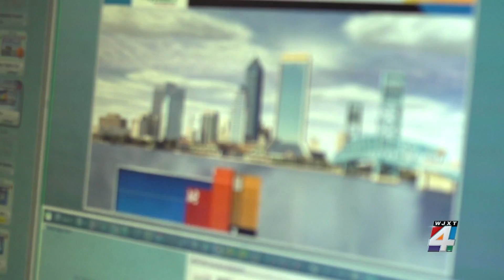The Morning Show: Weekdays 4:30-10 am